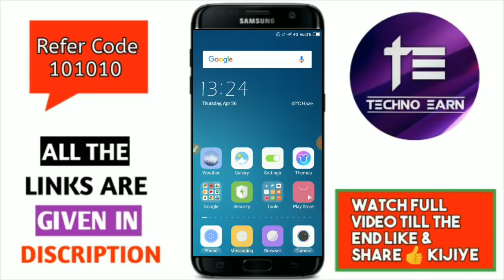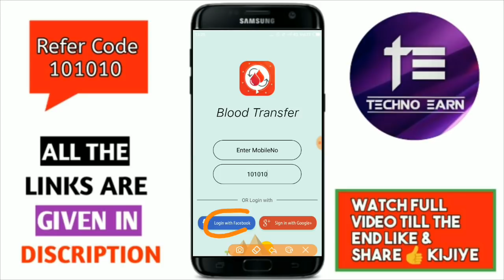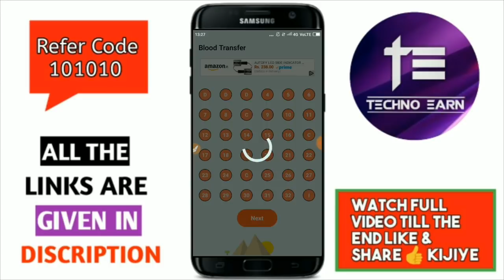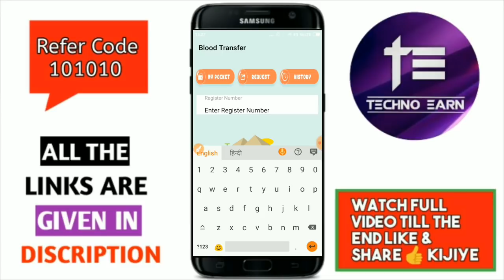₹10 Daily Free Paytm Cash New Real Earning Application ( Live Proof )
Reffer Code:-101010

Long Time Application

5 Rs Minimum Redeem